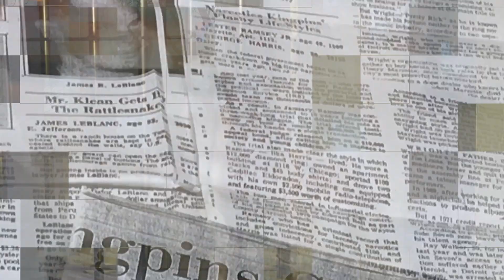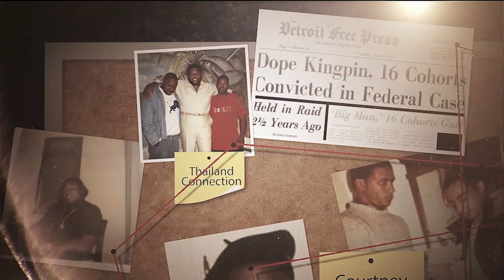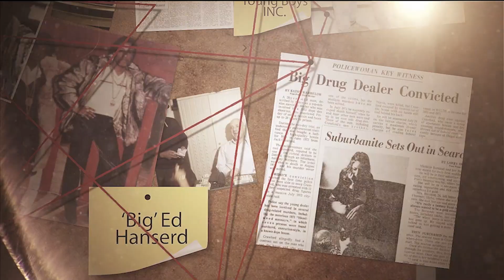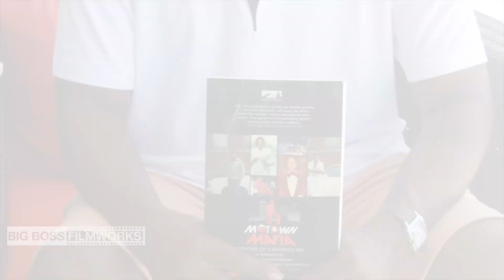AL Profit | Crb Jr GQ | The Cop That Busted The 100M Dollar Crack House